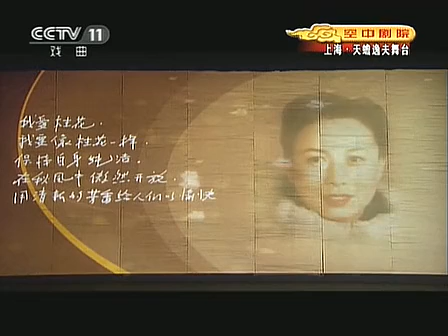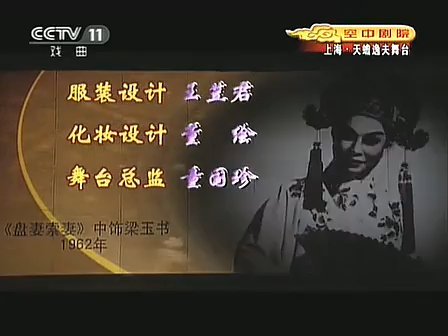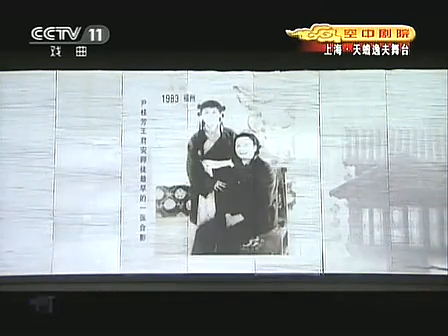王君安尹派越剧专场 纪念尹桂芳诞辰90周年 2010 王君安 李敏 方亚芬 郑全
演出目录 (直接点击节目的时间处即可马上跳到该节目，手机和 iPad不行）：
《问君安·常思念》  王君安 0:13
《盘妻索妻·荷亭》王君安 李敏 9:21
《牡丹亭·叫画》王君安 35:38
《山河恋·送信》王君安 方亚芬 52:59
《红楼梦·共读西厢》王君安 郑全 1:06:04
《红楼梦·金玉良缘》王君安 1:18:52
《红楼梦·宝玉哭灵》王君安 张群力 1:33:54
此专场从2009年尹桂芳先生诞辰九十周年之际开始筹备，2010年才得以正式演出。